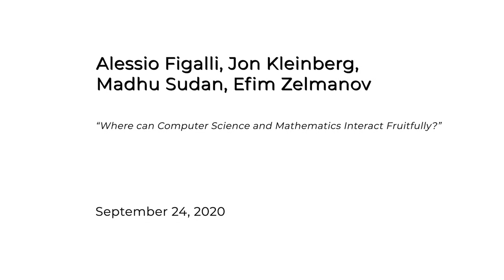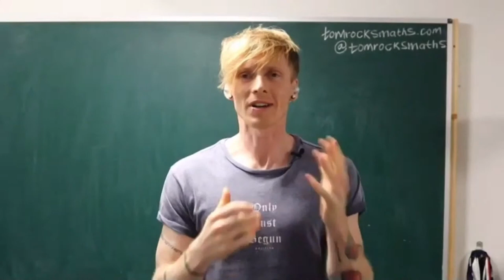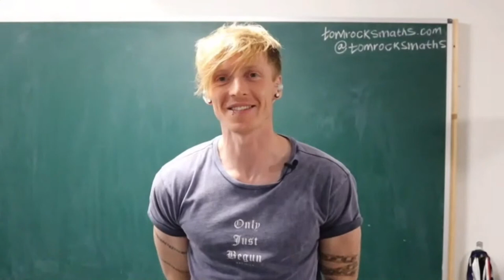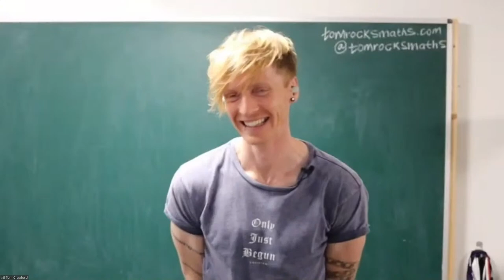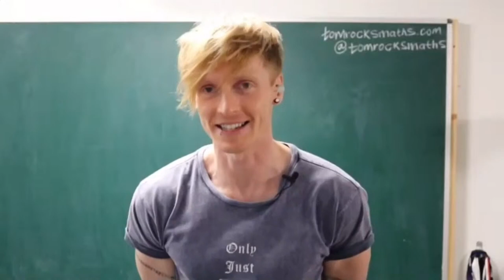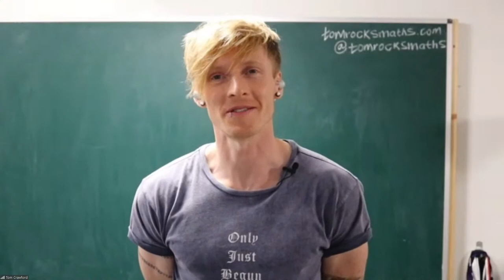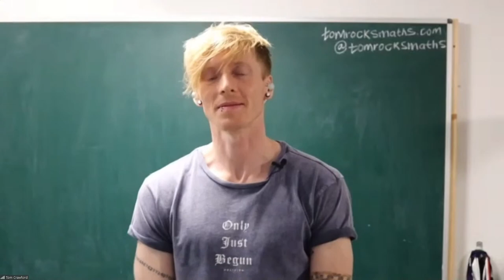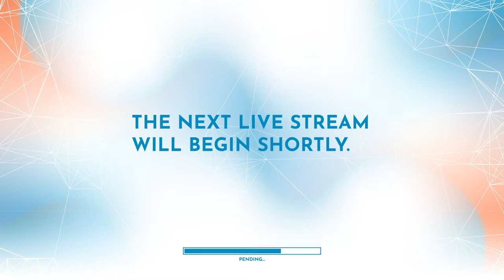Virtual HLF – Laureate Discussion: Where can computer science and mathematics interact fruitfully?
Where can computer science and mathematics interact fruitfully?
Laureate discussion with Alessio Figalli, Jon Kleinberg, Madhu Sudan and Efim Zelmanov

Challenges offer opportunities to adapt and 2020 has provided several significant tests. The Virtual HLF is a direct response to some of this year’s trials. Branded with the motto "Virtual HLF –Traversing Separation," the Forum will take place from Monday, September 21 until Friday, September 25, 2020. A multifaceted scientific program is supplemented by various interactive elements designed to facilitate exchange between the participants. Additionally, there are various satellite events available.